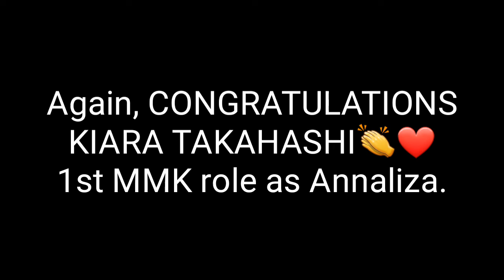KIARA on MMK/first break on acting